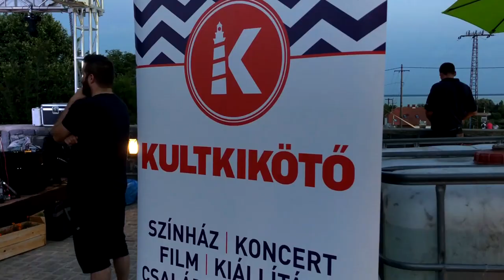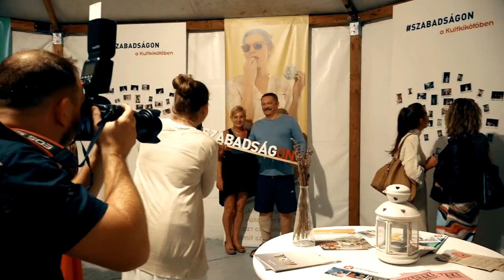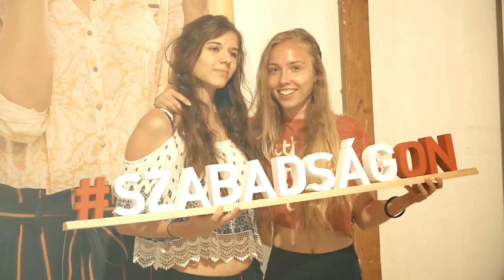Kultkikötő - Best of Balaton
Melyik volt előbb, a balatoni színház, vagy a balatoni strandolás? Hát az előbbi! A való élet Liliomfiai már akkor letáboroztak a Balatonnál, amikor a vízben úszkálás még extrém bolondériának számított. A hagyomány kötelez, és Nagy Viktor színész-rendező nyári színháza, a Balatonföldvárról indult Kultkikötő nem hozott szégyent a nagy elődökre. Több mint tíz éve működik sikerrel, most már nem csak Földváron, de Szárszón, Bogláron, Fenyvesen és évente újabb “fiók” helyeken, színházi darabokkal, koncertekkel, gyerekprogramokkal. És most már bolondnak se néznek, ha előtte úszol egy nagyot a Balatonban.

Fedezd fel velünk együtt 2021 legjobbjait!
Kövesd be az instán: @best_of_balaton

🚨 BEST OF BALATON - az Indexen és a Rádió 1-en!

Felelős szerkesztő: Könyves Dina
Vágó: Bukovszki Tamás

Projektvezető: Filutás Anna
Cégvezető: Tóth Rita

Munkatársak:
Bernáthy Zsiga
Haraszti Márta
Kiss Krisztina
Kutas Kriszta
Mészáros Anna
Váncza Panna